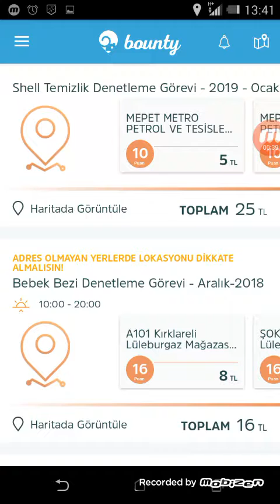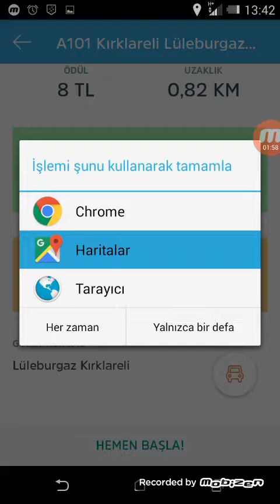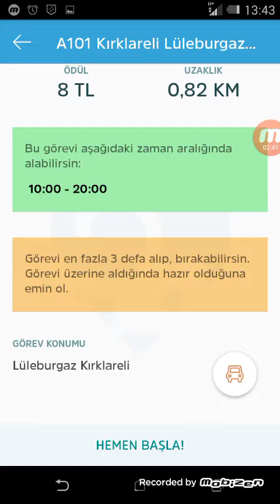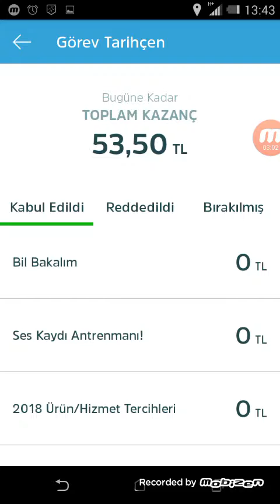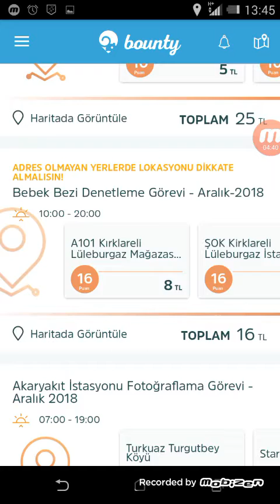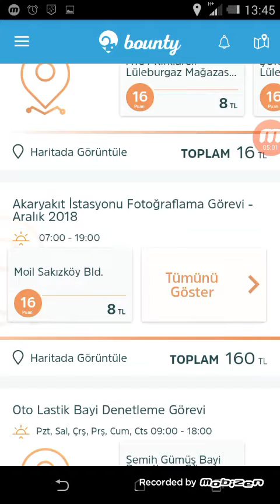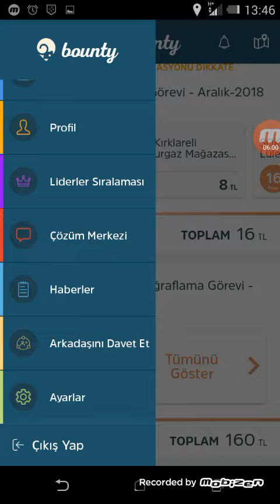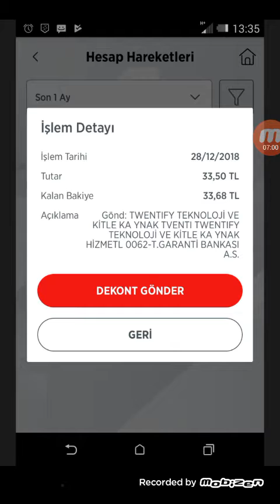Herkez kazanacak .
Selam! Bounty, markalarla ilgili düşüncelerini paylaşarak para kazanabileceğin bir uygulama. Sana özel, WGAF1 kodunu girerek üye olabilirsin. iOS için , android için adresinden hemen indirebilirsin.